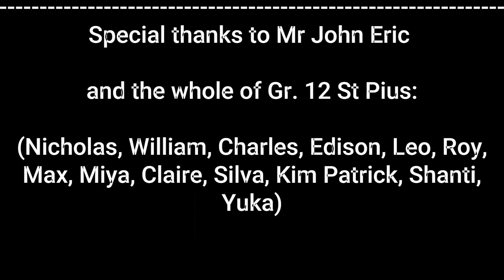Dominican International School Video for the Morning Assembly and Peace Ceremony September 03, 2022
This video was created by Grade 12 St. Pius under the supervision of Mr. John Erick S. Moje, RS 10 Teacher.

Mary, Quee of Peace, Pray for us!